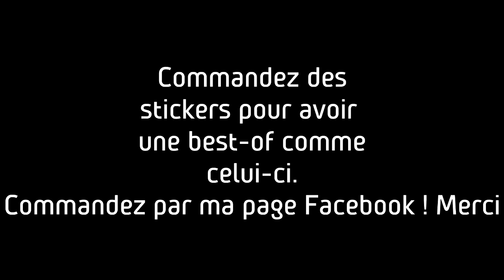Rallye Baldomerien 2016 - Jérome Masclaux / Nicolas Roudil [HD]